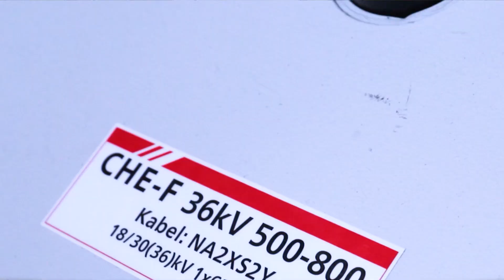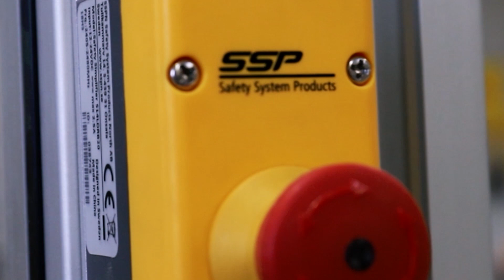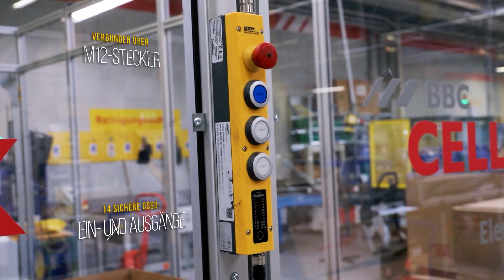Low-wire protection of a robot application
⚡️ At BBC Cellpack Electrical Products in Waldshut-Tiengen, professional cable connections for up to 42,000 V are manufactured. The extensive range includes innovative and high-quality power cables for energy supply and industry.

💪 Parts for cable connections are packed in the robot application. Since some of the products weigh more than 15-20 kilograms and are difficult for the employees to handle ergonomically, the robot takes over this task.

The robot stacks the packages in a box on two pallets. When these are full, the pallets are removed and replaced by empty ones.

💛 A complete package from SSP is used for the safety technology. It consists of an aluminium safety fence, a door guard and the wireless safety controller Safety Simplifier.

To ensure communication between the door and the robot, the Safety Simplifier door module is connected via the built-in wireless function to a second Safety Simplifier, which is mounted on the robot's control cabinet.

This means that another control cabinet is no longer necessary for system safety.

0:00 Introduction BBC Cellpack
0:30 Introduction To The Application
1:15 The Application In Detail
2:52 Outro